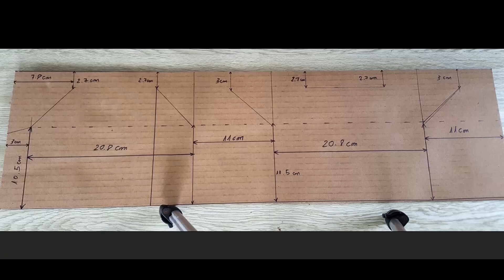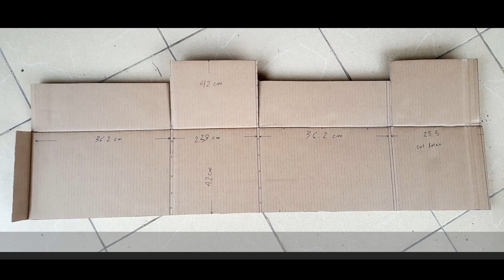DIY - Storage Box With Cardboard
Storage Box With Cardboard
​Hello my friends. Cardboard is an easy-to-find material and often available for free. Today I share with you how to make a box with cardboard.